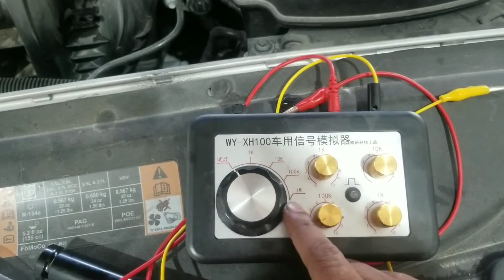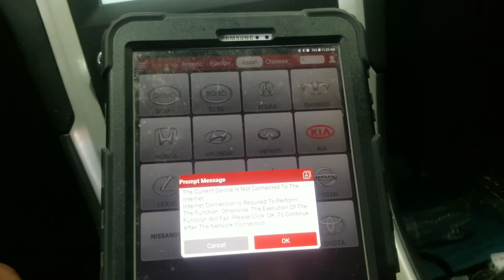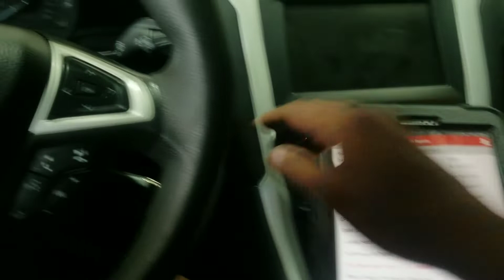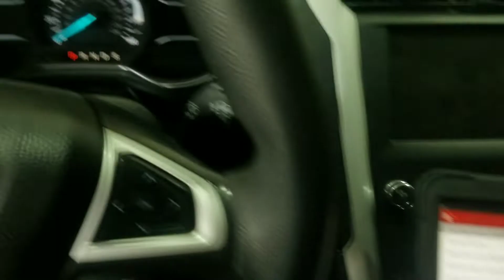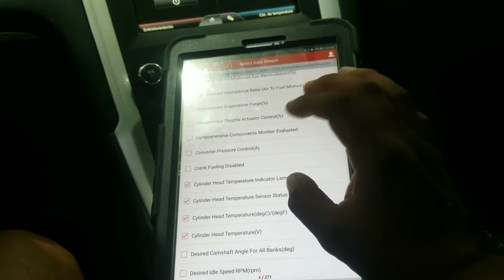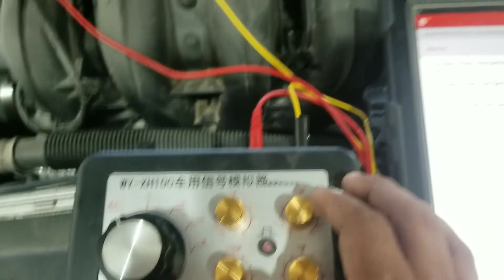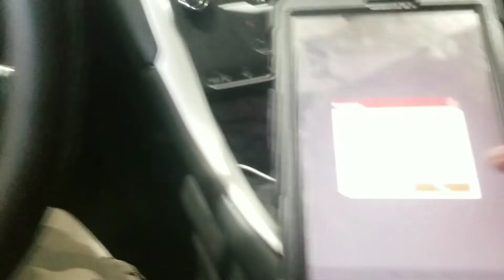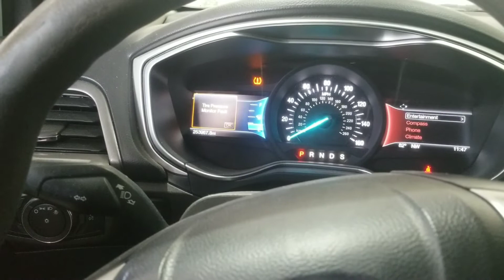FORD Fusion 2015 Con sensor De Temperatura De cabeza Dañado (head temperature sensor)Diagnostico👨‍🔧